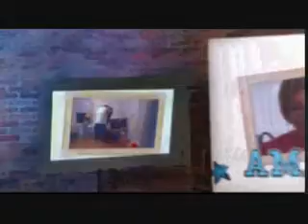Female on Male Domestic Violence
When you listen it was mentioned that these two continued the cycle of violence within their lifes.  You can hear from her the mindset of the abuser, and see the surface remorse.  This is what most people see from any abuser, but the choice to change and heal from that cycle will still take a long time.